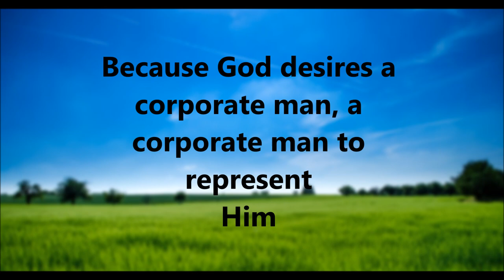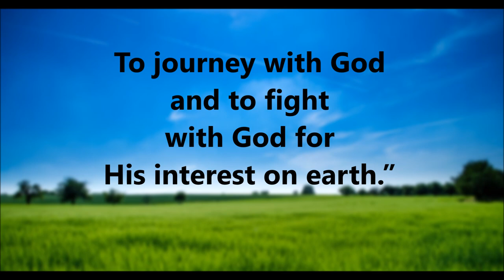Formed Into An Army Crystallization-Study of Numbers – Banner 1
Here’s a new song for Banner 1 from the Crystallization-study of Numbers.

,“Because God desires a corporate man to represent Him in subduing and regaining the earth from the usurping hand of Satan, God’s chosen and redeemed people need to be formed into an army to journey with God and to fight with God for His interest on earth.”

To listen to the other Crystallization-study of Numbers (1) banner songs, search for the album “Formed into an Army—Numbers Banner Songs” on:

    Google Play
    Amazon